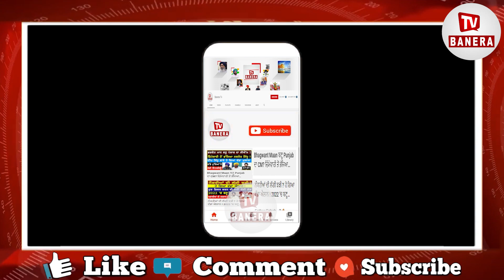BIG BREAKING : ਕੇਜਰੀਵਾਲ ਦਾ ਵੱਡਾ ਐਲਾਨ, ਪੰਜਾਬੀਆਂ ਨੂੰ ਖ਼ਾਸ ਅਪੀਲ | kejriwal | Aap | Punjab Election